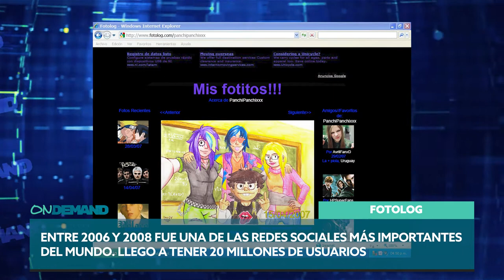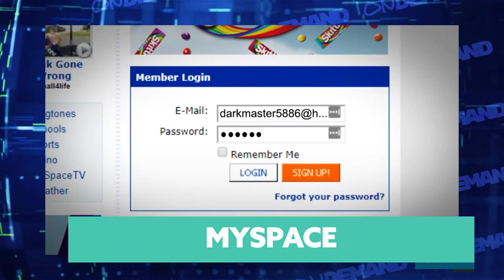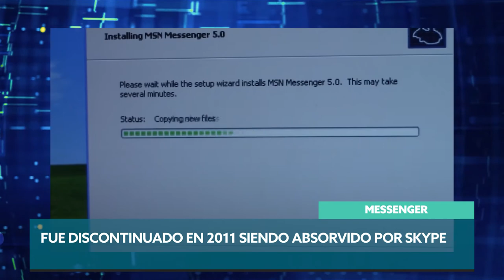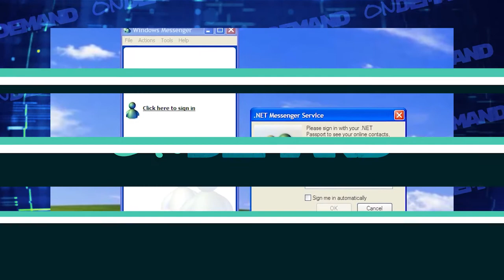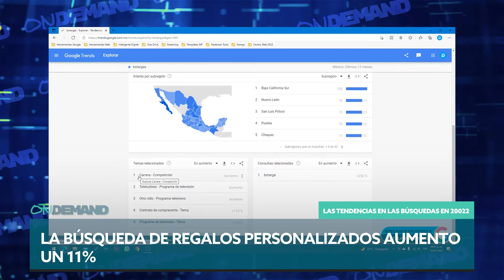¿El fin de las redes sociales? - On Demand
También vamos a analizar un poco las tendencias de búsqueda y lo que puede ser el comercio electrónico en los próximos meses.